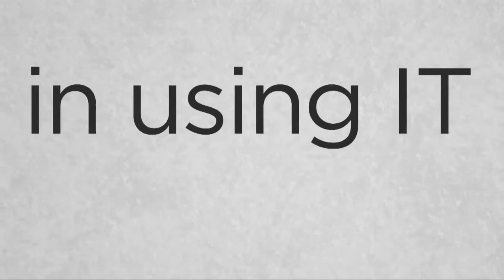ECAR 2011 Symposium - IT as a Game Changer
Chicago skyline photo by compujeramey@flickr